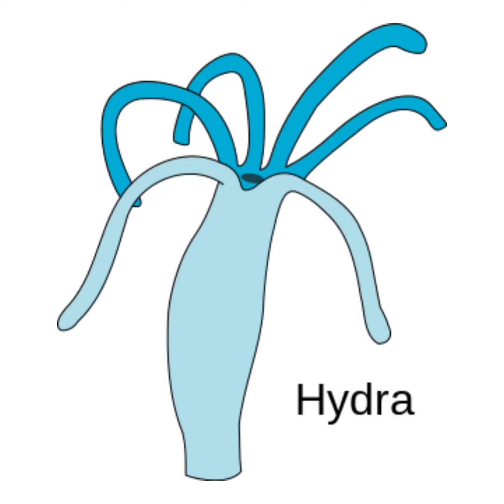phylum coelenterata examples